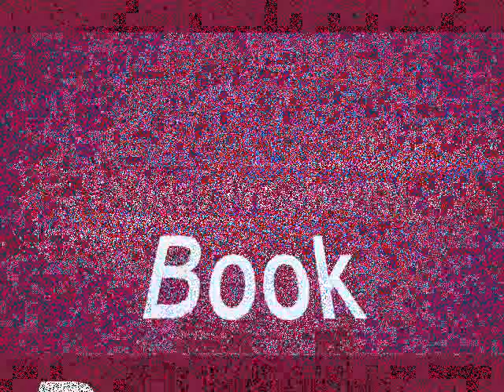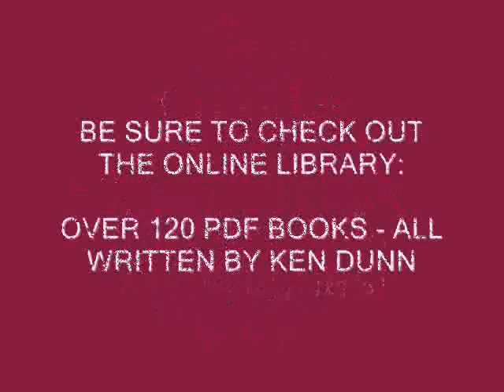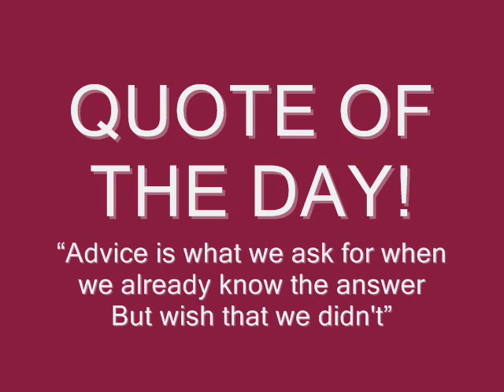COOKIES & CAKE RECIPES (Including Images)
- Cookies/Cakes: A total of 30 different Cookie & Cake Recipes!

PLUS (2) Extra 'Special' Bonuses!

1st Bonus (103) Helpful Cooking Tips.
2nd Bonus (66) Basic Cooking Terms or Explanations!

Advice is what we ask for when we already know the answer - But wish that we didn't.

[1]  Shortbread [COOKIES]
[2]  Butterscotch Glazed Coffee Shortbread Bars!
[3]  Chocolate Chip Shortbread
[4]  White Chocolate Cherry Shortbread
[5]  Twixy Shortbread Bars
[6]  Praline Cookies
[7]  Brown Sugar - Pecan Shortbread
[8]  Chocolate Mint [Candies] Cookies
[9]  Honey Shortbread
[10] Hawaiian Sugar Shortbread Cookies
[11] Mini-Chip Shortbread
[12] Peanut Butter Cookies
[13] Oatmeal-Chocolate Chip Cookies
[14] Lemon Cookies
[15] Blueberry & White Chocolate Chunk Ginger Cookies
[16] Chewy Chocolate Cookies
[17] Diabetic Mango Coffee Cake
[18] Chocolate Chip Coffee Cake
[19] Overnight Coffee Cake
[20] Honey-Glazed Buttermilk Oatmeal Coffee Cake
[21] Strawberry Whipped Cream Cake
[22] Easy Pineapple Upside-Down Cake
[23] Carrot Cake (Gluten Free)
[24] Chocolate Layer Cake - Tall, Dark and Stout!
[25] Brown Sugar Pound Cake
[27] Caramel Layer Cake
[28] Fruitcake
[29] Carrot Cake
[30] Marble Cake

For full details & further information on this book...